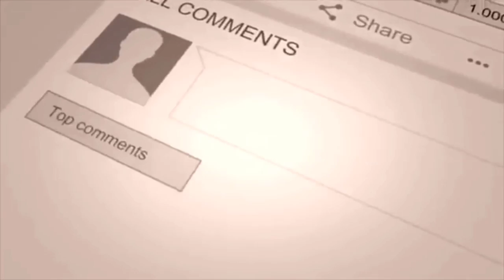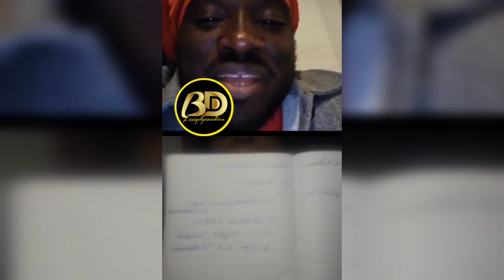POPCAAN Allegedly CL🅰PSBACK At Vybz Kartel Following Klansman Fmr. Gang Member SNℹTCH TESTIMONY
POCAAN is allegedly responding to claims made by Klansman Witness earlier in the trial! Indicating Vybz Kartel hired 3 HITS Including one on an Entertainer.

Popcaan Took To His Instagram and Made 2 posts from his popular song Family and another. This is said to be In response to Vybz Kartel being NAMED

Regards,
Blessydgazadiva